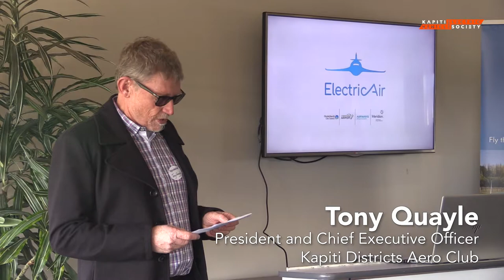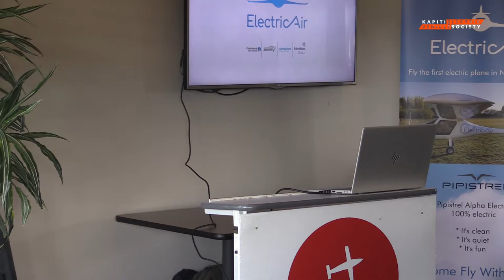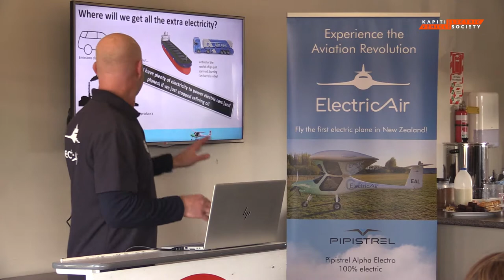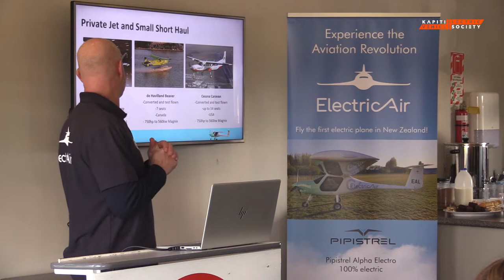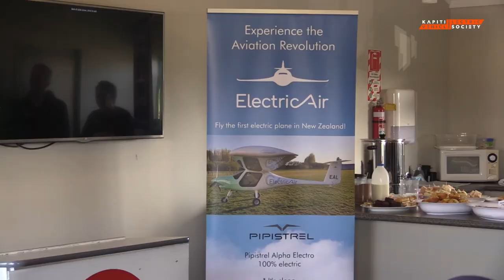ElectricAir - Kapiti Aero Club Future of Flying Event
On Friday 18 June 2021, the Kapiti Districts Aero Club held the Future of Flying event. The event gave people an opportunity to see the first and only electric aircraft in Aotearoa New Zealand.

This video captures the presentations during the event.

00:00 Introduction by Tony Quayle, President and CEO, Kapiti Districts Aero Club
03:10 Terisa Ngobi, MP for Ōtaki, Labour Party
05:53 Gary Freedman, Founder and CEO, ElectricAir
--:-- Shaun Johnson, Merlin Labs NZ (not recorded commercial reasons)
15:52 Mayor K (Guru) Gurunathan, Kāpiti Coast District Council

Background
The electric aircraft, named Rerenga Hiko (‘Flying Electric’), usually lives in Rangiora, but ventured up to Kāpiti for a one-off event – the first of its kind in the North Island. As a Pipistrel Alpha Electro, it is the first serially produced electric aircraft in the world. Its electric motor directly drives the tri-blade propeller – no fuel, no oil, no noise, and zero emissions.

The event was made possible by:
Kapiti Districts Aero Club, ElectricAir and Meridian Energy